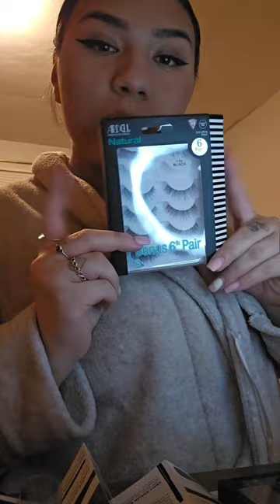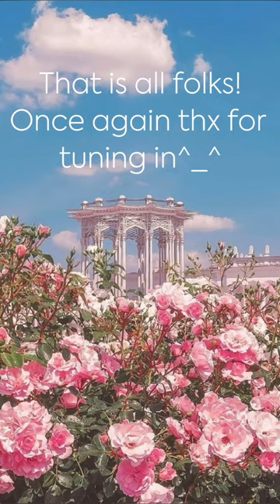I ATE TOO MUCH CANDY BEFORE THIS VIDEO🍭‼️🤯 THIS IS THE AFTERMATH...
Hey guys, first and foremost, I'd like to start by saying I am not a professional. I strongly recommend not attempting or performing the acts in this video at home. As always, I am open to suggestions and constructive criticism. I had much energy in the process of this film, so please excuse the number of cuts in this video😅🙂.

ps: Don't mind the black string on my robe (I didn't notice it)